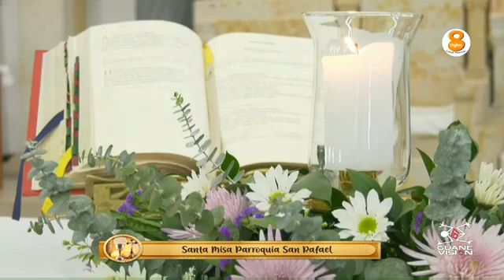transmision 882 fm misa del 22 de 2022